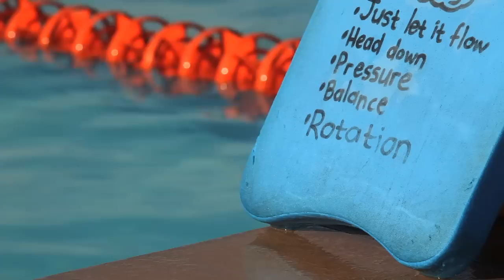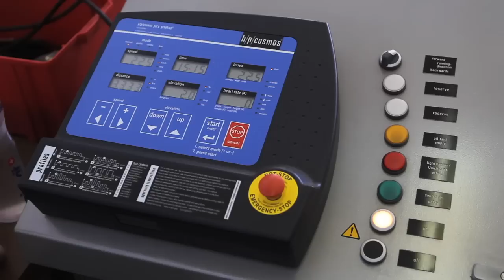48 Hours of Training with Tim Don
ITU Triathlete Tim Don lets you take a look into his rigorous training regime pre-season in Stellenbosch, South Africa.